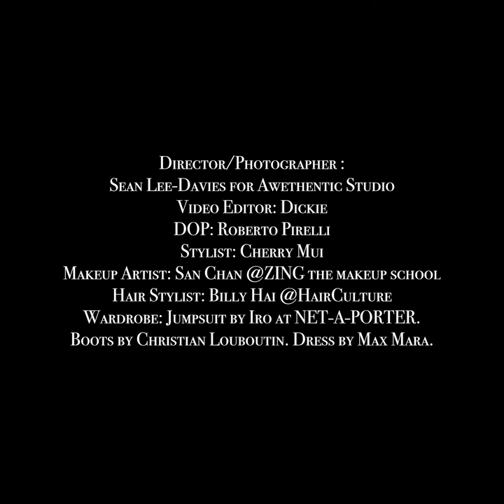Faye Leung "Source of Strength" | VOGUE X La Mer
“Source Of Strength” – In celebration of International Women’s Day, Awethentic Studio proudly collaborated with Vogue HK and La Mer to produce five shorts on five exceptional women in HK, each outstanding in their respective fields – electronic violinist Olivia Dawn, environmentalist and restauranteur Peggy Chan, Olympic swimmer Yvette Kong, ballet princess Faye Leung, and entrepreneur Yenn Wong —to share their stories of female empowerment.